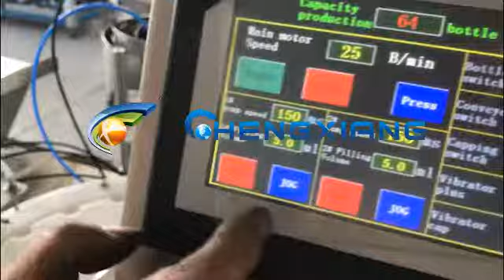essential oil filling machine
Model: essential oil filling machine,filling capping labeling machine
Sunny
Saleslady
Skype:cn.chengxiang
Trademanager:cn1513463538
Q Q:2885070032